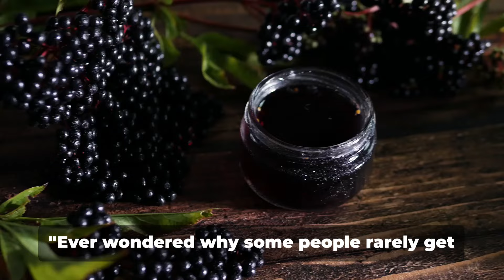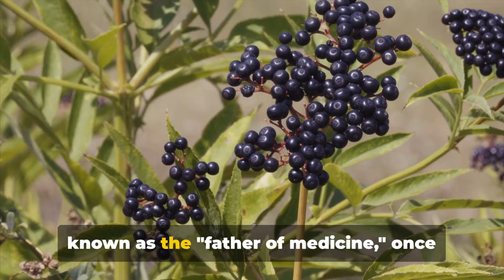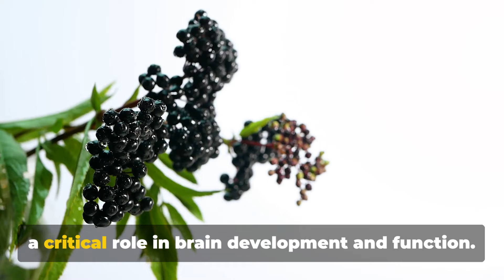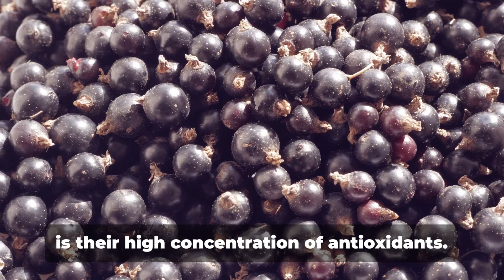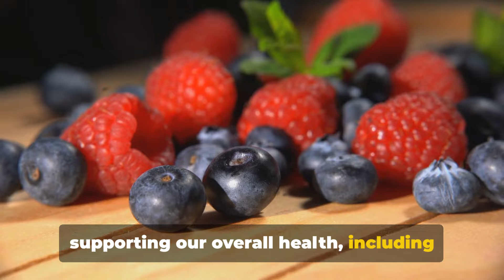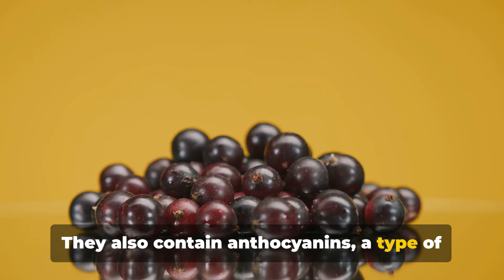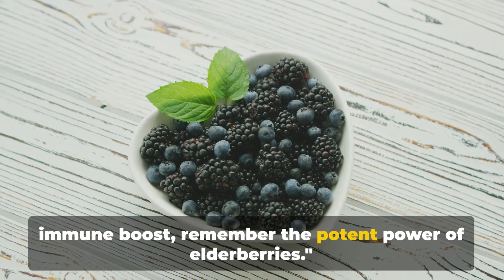Top Benefits of Elderberries: Why They're a Must-Have Superfood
Unlocking the Power of Elderberries: Nature's Immune Booster

🌟 Welcome to Health Is You – your hub for discovering the natural secrets to optimal health and wellness! In today's exciting episode, we're exploring the incredible benefits of elderberries, a true gem in the world of superfoods. 🍇✨

➡️ Discover the Magic of Elderberries: Uncover the myriad health benefits of these small yet mighty berries. We delve into how elderberries can supercharge your immune system, fight inflammation, and even help ward off colds and flu.
➡️ Science Meets Tradition: Learn about the fascinating mix of historical uses and modern scientific research surrounding elderberries.
➡️ Practical Tips & Tricks: We don't just tell you about elderberries; we show you how to seamlessly incorporate them into your daily life for maximum health benefits.

What You'll Learn:

The Science of Elderberries: Understand what makes these berries a nutritional powerhouse.
Elderberries and Immunity: How can they help in boosting your body's natural defenses?
DIY Elderberry Recipes: Simple, delicious recipes to help you enjoy the benefits of elderberries at home.
Safety and Considerations: Important tips to ensure you're enjoying elderberries safely.
🎁 Special Bonus for Our Viewers:
Stay until the end for an exclusive downloadable guide: "5 Delicious Elderberry Recipes for Immune Health."

Engage with Our Community:
💬 Have questions about elderberries or a story to share?

Your Journey to Health Starts Here:
Thank you for joining us on this journey into the world of elderberries. Remember, your health is your wealth, and small changes can make a big difference. Here's to your health and vitality with Health Is You! 🌿💪